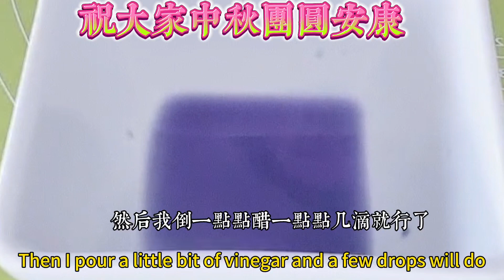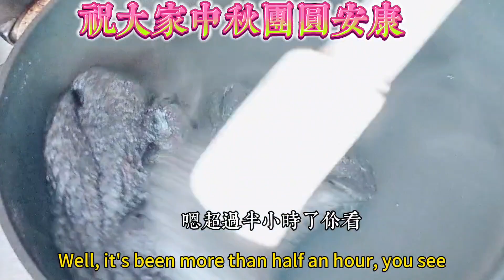冰皮月餅|花青素黑芝麻黑豆黑米餡料|抗氧化抗衰老|8分鐘多視頻教你詳細步驟一次成功|新澳洲生活Amie分享《美食與健康87》how to make Chinese moon cakes?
冰皮月餅|8分鐘多視頻教你詳細步驟一次成功|花青素三黑餡抗氧化抗衰老|黑芝麻黑豆黑米餡料|新澳洲生活Amie分享《美食與健康87》how to make Chinese moon cakes?

花青素三黑餡冰皮月餅做法：詳情請看視頻
笫一部每百克黑豆
黑豆100克和黑米各洗淨浸泡1小時
第二部
糯米粉50克粘米粉50克澄粉25克
糖50克牛奶225毫升
鍋中攪拌均勻倒入碗中過濾更細膩
放入蒸鍋碗上蓋上蓋子
水開中火蒸2O分鐘
這時做2件事
1/糯米粉15克炒熟包月餅時用
2/準備上色的紫甘藍放少量水煮熟
再加入天然色素橘色
戴上手套揉均粘上紅色
(也可揉成團分二份加入數滴上色粉紅色和原色)
一邊揉一邊拉長揉，這是冰皮有韌性的方法
迅速放冰箱冷卻1小時
接下來我們來做花青素三色餡

現在做花青素三黑紅豆餡
紅豆沙先泡水一晚上放電飯鍋煮熟
加入麥芽糖50克白糖50克再打磨
太乾就加水
黑豆瀝乾水大火炒幹小火炒至豆皮裂開有豆香味
大約10分鐘
黑米100克浸泡1小時瀝乾水份
大火炒幹小火炒至黑米熟了有香味
大約5分鐘
黑芝麻清洗乾淨小火炒至8分熟
大約2分鐘
將所有粉放入攪拌機加入
白糖80克椰子油少許和豬油一湯匙✓
或花生油或玉米油40克
和少量水能轉動攪拌機就行
加太多水會造成炒餡的時長
放入不粘鍋炒幹炒至8分鐘
加入60克麥芽糖，不停翻動
炒幹水份炒至餡料光滑細膩
不粘鍋和不粘刮刀，揉成團
餡料黑油亮，每個餡25克。

這樣冷藏一個小時的冰皮團
揉光滑後，切成16份每份20克
餅皮捏成圓片放入三黑餡
封口處皮厚向上放入月餅模具中
壓成型, 放入冷藏櫃裡面冷藏一個小時
冰涼口感更佳外皮Q彈，
 馬上吃也可以只是外皮柔軟。
當天吃不完放入冷凍保鮮